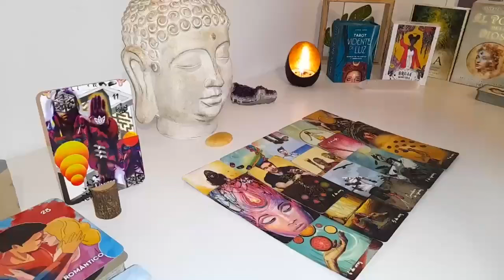SAGITTARIUS THEY THINK ABOUT YOU & CONSTANTLY MISSING YOU BUT REFUSE TO REACH OUT& HERE'S WHY.🫢